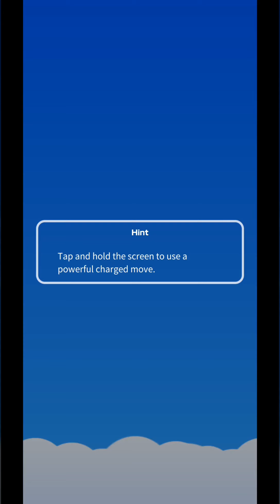[Pokemon Rumble Rush] Episode 547 - Super Bosses #45: Latios (Rayquaza Sea)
We were stuck here for 2 entire weeks. I actually got teary eyed after this...

SR Dragonite Dragon Rush Summon Gear (Lv. 1)
SR Dragonite Dragon Rush Summon Gear (Lv. 3)